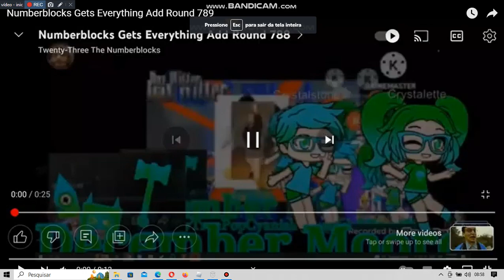Numberblocks Gets Everything Add Round 790